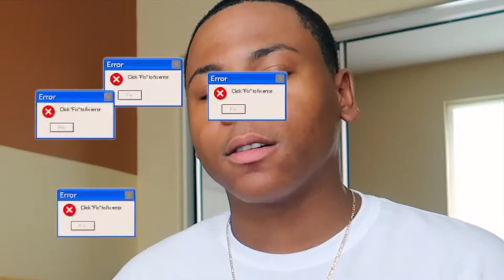First Q & A 2019!! [JayTheKidd]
I filmed this in my underwear btw..hope you enjoy :)